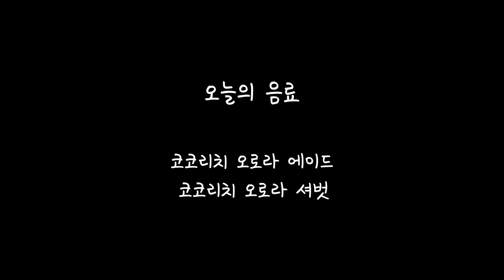[Cafe vlog] 카페브이로그/시즌음료/season beverage/코코리치오로라에이드/코코리치오로라셔벗/coffeemanu/오로라/커피나무 브이로그/Korea cafe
안녕하세요. coffee_z입니다.

저희의 일곱 번째 카페 알바 브이로그가 업로드됐어요 :)
이번편은 커피나무 시즌메뉴 코코피치오로라에이드, 코코피치오로라셔벗을 만들어봤어요!오로라 소스가 색깔이 영롱한게 너무 예쁘지 않나요 ?

이외에 보시고 싶은 음료가 있으시면 댓글 남겨주세요.